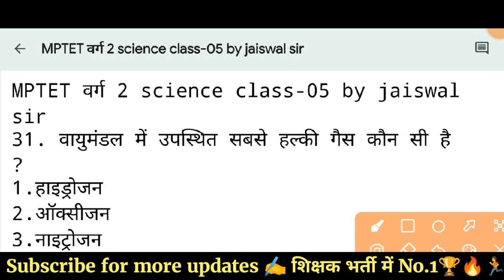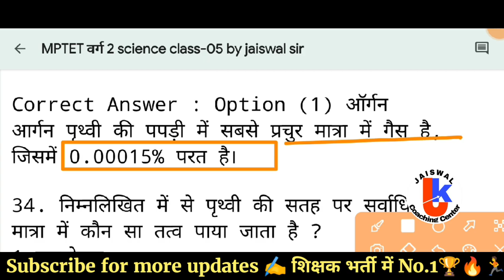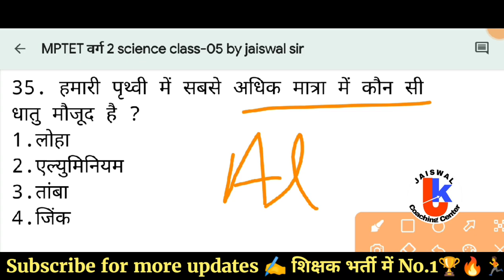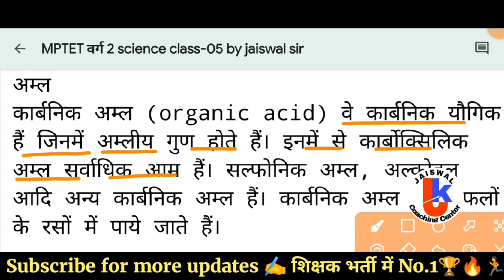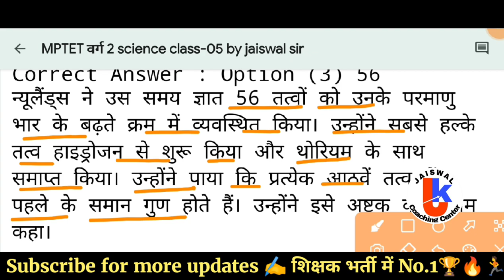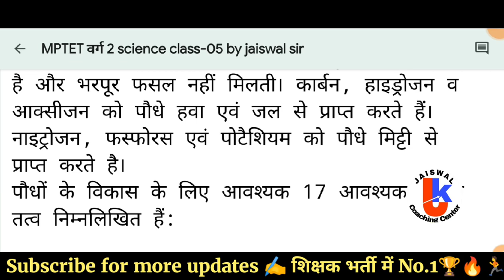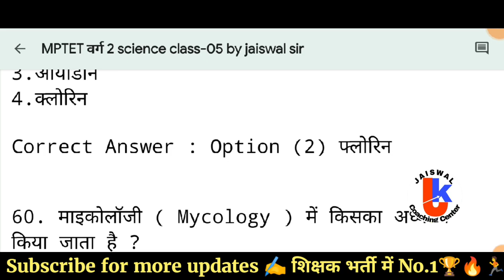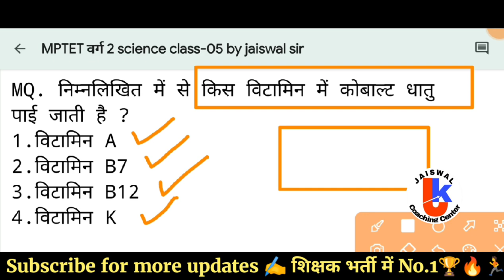MPTET 2023 | mp varg 2 science | class -05 | mptet varg 2 science classes | varg 2 science syllabus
MSTET 2023 | mp varg 2 science class | science class -05 by jaiswal sir | varg 2 science syllabus 2023 | mptet varg 2 science